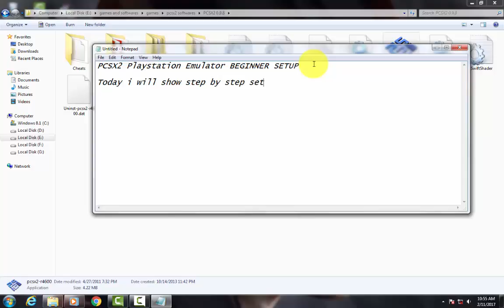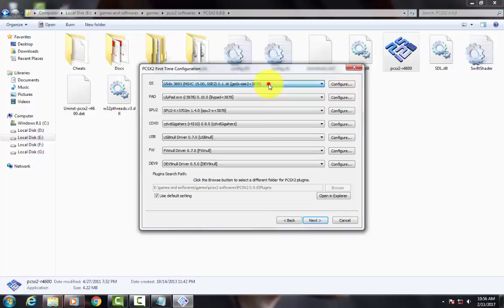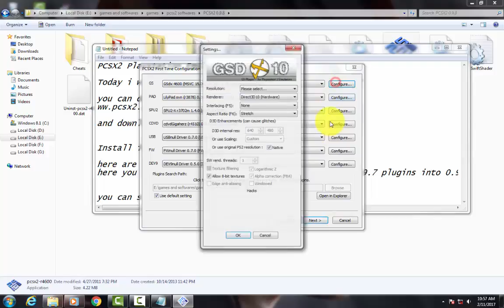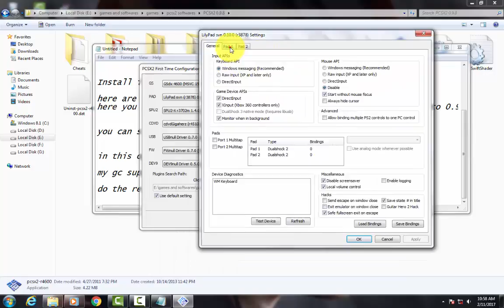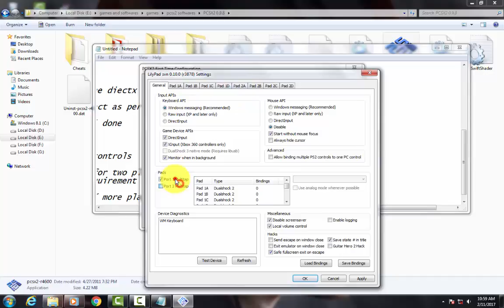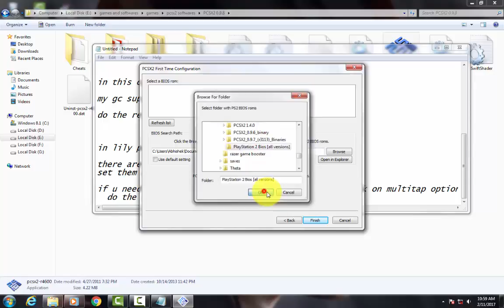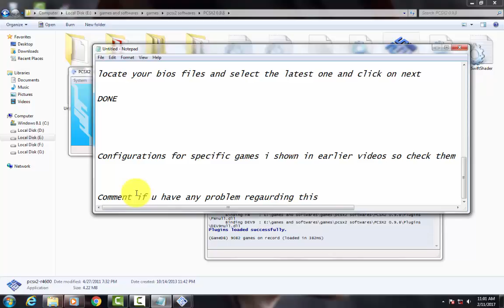pcsx2 Emulator setup for beginners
Here is the step by step setup of pcsx2 emulator who are new to this
this guide will help you setup pcsx2 with ease

optimum settings for specific games are already posted in earlier videos check them out